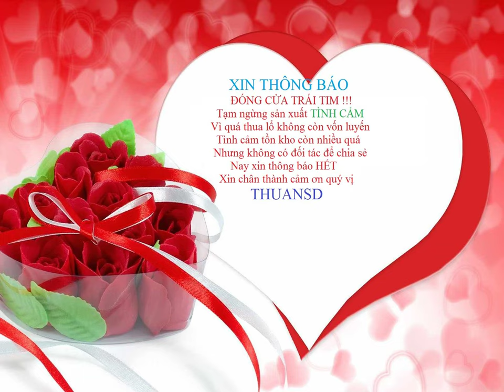Love 💍 Best wedding songs you may not knowLooking for a wedding song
Wishing you joy, love and happiness on your wedding day and as you begin your new life together.